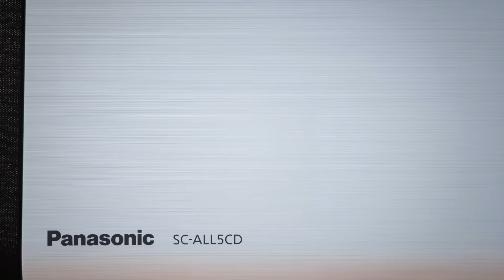Panasonic SC-ALL5CD – Share your favourite CD or radio station with friends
The SC-ALL5CD is the first multi-room speaker with CD, radio and Bluetooth streaming functionality. Like other devices in the range, the versatile speaker connects to other ALL-connected speakers, allowing you to enjoy your CD collection or favourite DAB+ radio channels as you move from room to room throughout the day.